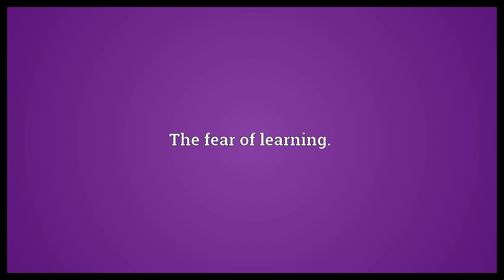Sophophobia Meaning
Video shows what sophophobia means. The fear of learning..  Sophophobia Meaning. How to pronounce, definition audio dictionary. How to say sophophobia. Powered by MaryTTS, Wiktionary